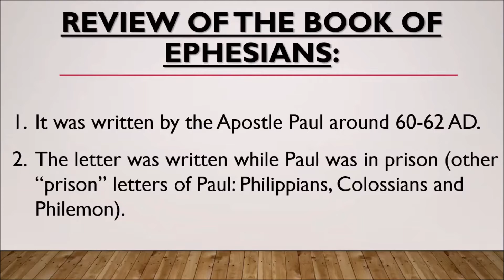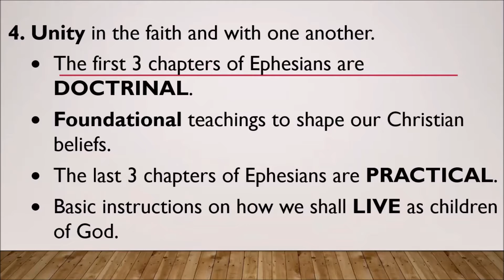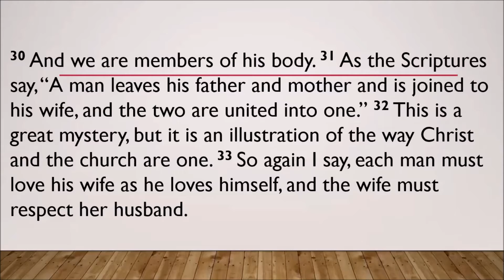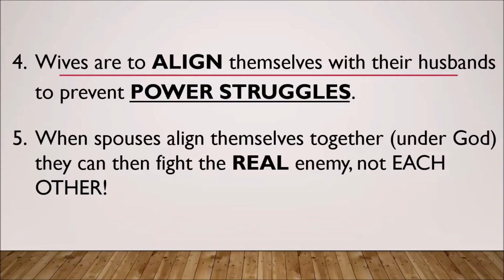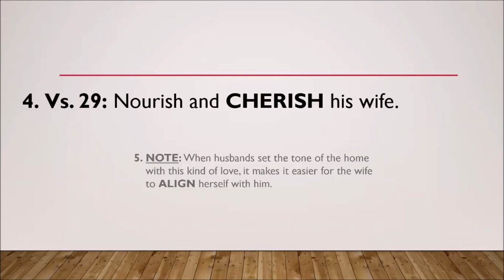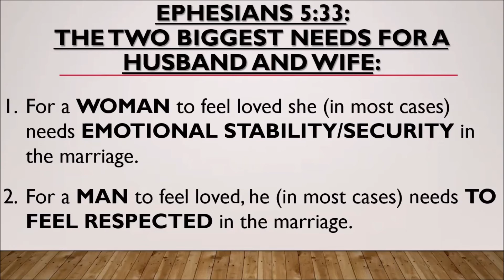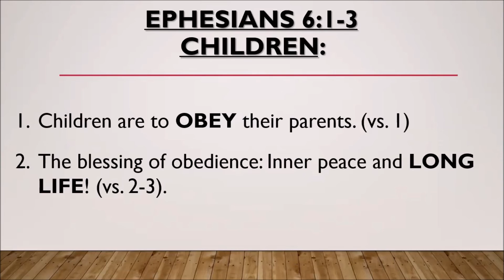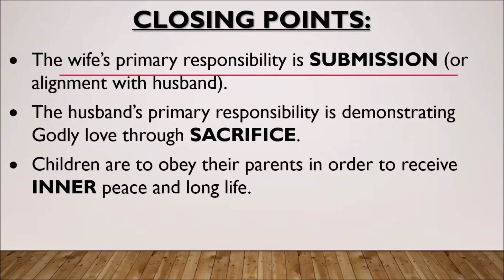Ephesians Pt 8